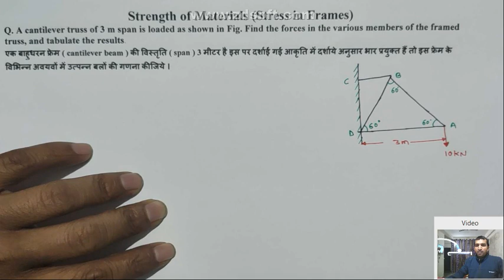truss numerical problems in hindi, truss numerical in hindi, truss numerical by joint method